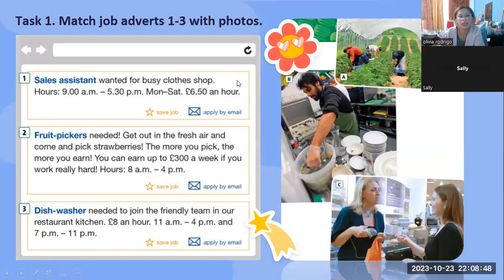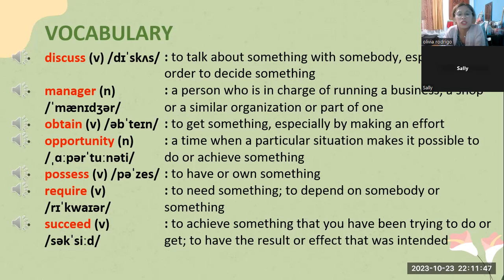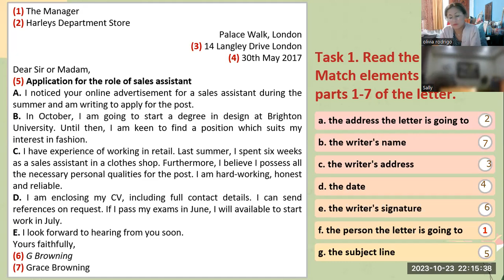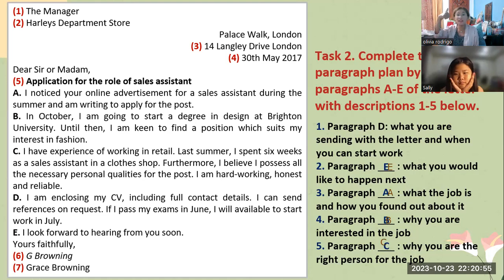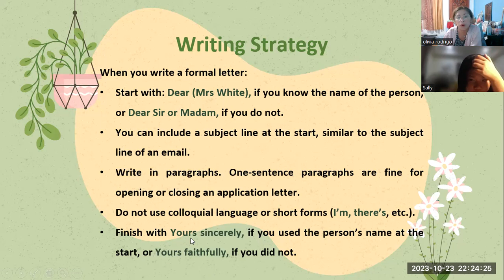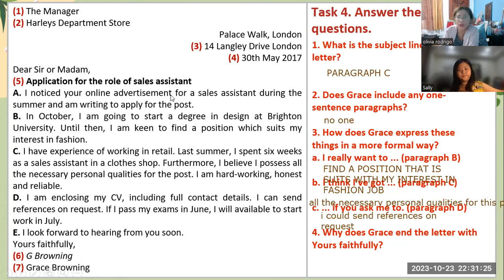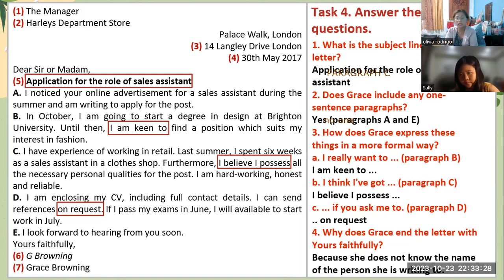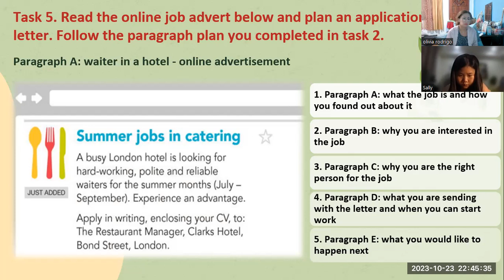SALLY - UNIT 5F- PRE INT